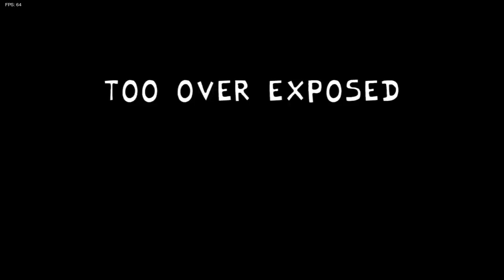Friday Night Funkin' - Perfect Combo STORY MODE - Pixel Day Update + Extras [HARD]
Thought it would be a good idea to also have an All Songs video that includes every single cutscene exclusive to Story Mode, so here it is! Hope you guys enjoy, had a blast going through this new update.

0:00 Intro
0:21 Tutorial
1:31 Bopeebo
2:52 Fresh
4:17 Dadbattle
5:46 Spookeez
7:28 South
9:00 Pico
10:27 Philly
12:11 Blammed
14:00 Satin Panties
15:39 High
17:28 Milf
19:36 Cocoa
21:36 Eggnog
23:09 Winter Horrorland
25:34 Senpai
27:26 Roses
29:17 Thorns
31:35 Monster
34:36 Ridge
36:28 Outro